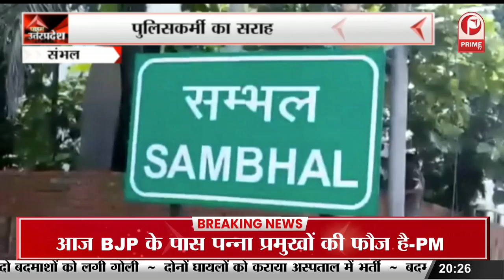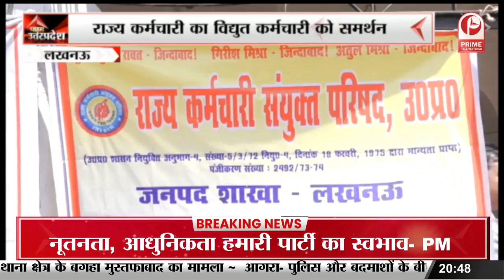Brajesh Pathak : 300 बेड के मंडलीय अस्पताल का किया उद्घाटन || Prime Tv